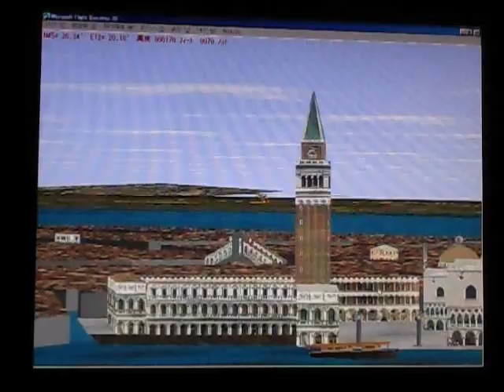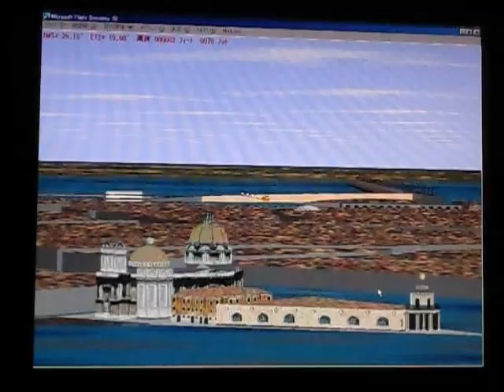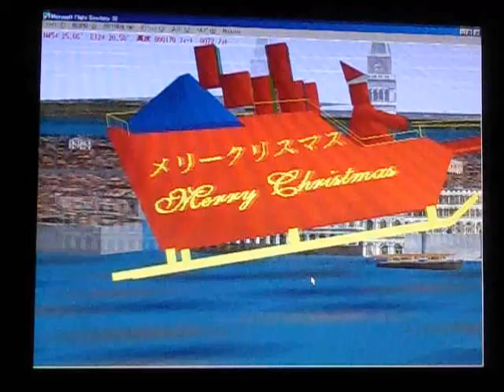イタリア・ベネチアにやって来たサンタのソリ // Santa's sleigh came over Venezia in Italy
教会や運河も見える。🎅

You can see churches and canals and so on. 🎅